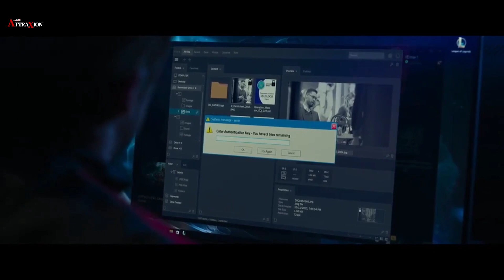A Man Gets a Chip and Then Some Dangerous People go out to kill him | The Gray Man Film Explained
Man Gets a Chip and Then Some Dangerous People go out to kill him | The Gray Man Film Explained

*The Gray Man* When the CIA's top asset -- his identity known to no one -- uncovers agency secrets, he triggers a global hunt by assassins set loose by his ex-colleague.

The Gray Man is a 2022 American action thriller film directed by Anthony and Joe Russo, from a screenplay the latter co-wrote with Christopher Markus and Stephen McFeely, based on the 2009 novel of the same name by Mark Greaney. The film stars Ryan Gosling, Chris Evans, Ana de Armas, Jessica Henwick, Regé-Jean Page, Wagner Moura, Julia Butters, Dhanush, Alfre Woodard, and Billy Bob Thornton. Produced by the Russo brothers' company, AGBO, it is the first film in a franchise based upon Greaney's Gray Man novels. The plot centers on CIA agent "Sierra Six", who is on the run from sociopathic ex-CIA agent and mercenary Lloyd Hansen upon discovering corrupt secrets about his superior.

q movie explained in hindi,
hollywood movies explained in hindi hot,
new hollywood movies 2023 explained in hindi,
hollywood old horror movie explained in hindi, hollywood action movies explained in hindi,
hollywood movies in hindi dubbed full action hd explained new,
hollywood animated movies explained in hindi, movie explained in hindi, ,
famous hollywood movies explained in hindi,
funny hollywood movies explained
hollywood movie explained in hindi hitesh nagar,
english movie explained in hindi ghost, in hindi,
hollywood movie explained in hindi god
new hollywood movies 2022 full movie explained in hindi,
hollywood movie explained in hindi ghapa ghap,

  /\    Thanks For Visiting AttraXion Channel.

 ●▬▬▬▬▬▬▬๑۩۩๑▬▬▬▬▬▬▬▬●
 ●▬▬▬▬▬▬▬๑۩۩๑▬▬▬▬▬▬▬▬●

AttraXion : This channel DOES NOT promote or encourage any illegal activities. All content provided by this channel is meant for EDUCATIONAL and INFORMATIONAL PURPOSE only.

The AttraXion is a Explanation channel intended to promote cinema through films review, Explanation interviews, discussions, video essays and analytical compilations. It is intended primarily for the purpose of encouraging informed discussions, criticism and review of cinema and towards such purpose the programs use short extracts of cinema films.sometimes use Film Clips, TV series Clips, Web Series Clips, Animation Series Clips to explain about the Film, Web Series, Trailers and Songs, but all under section 107 of the copyright Act 1976, allowance is made for FAIR USE for purpose such as criticism, comment, news reporting, teaching, scholarship and research.